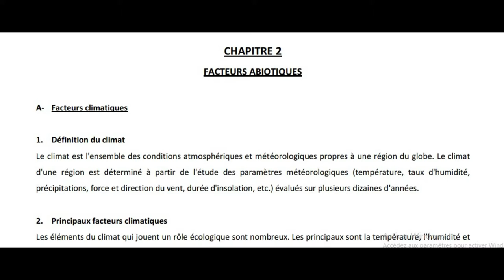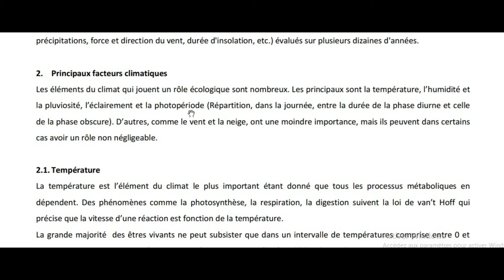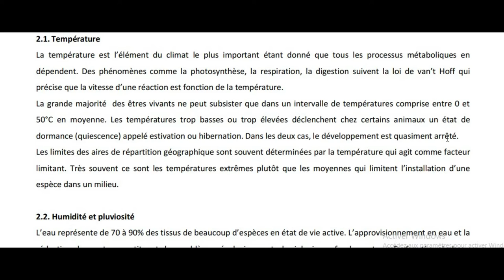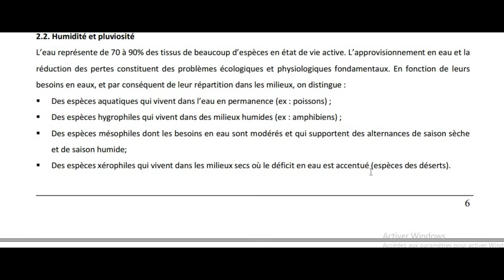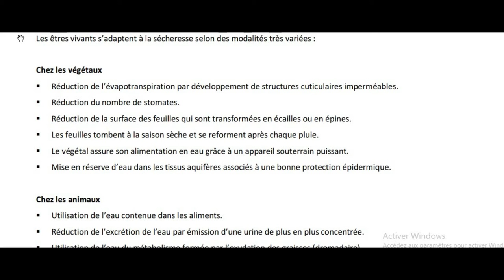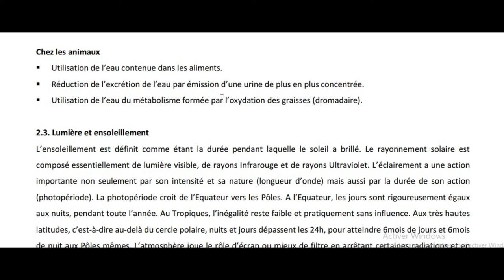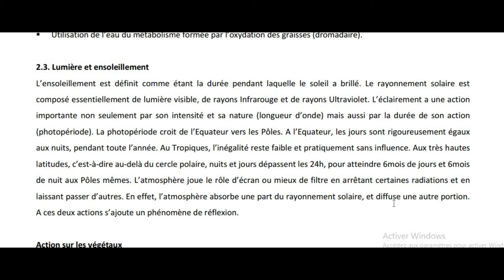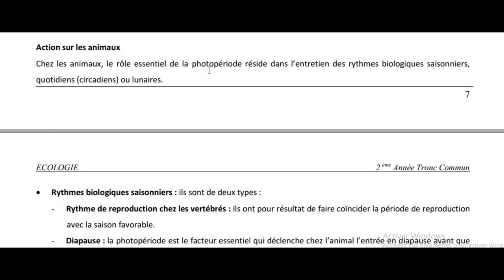ecologie génerale -facteurs abiotiques (part 4)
video sur le cour de ecologie generale s3 en darija
notion biosphére

Notion ecosysteme
Domaine d'intervention

chaine pour les etudiants biologie
biologie s1,
biologie animale bcg,
biologie au maroc,
biologie animale bcg s2
et aussi pour :
 franjo les etudes superieur, reussir ses etudes superieures, les etudes superieur 2
medecine maroc,
medecine cours,
médecine dentaire,
medecine france,
medecine en france pour les marocains,
medecine dentaire au maroc,
medecine au maroc